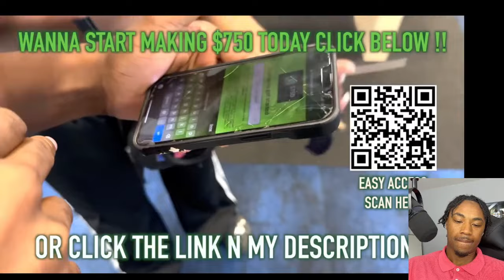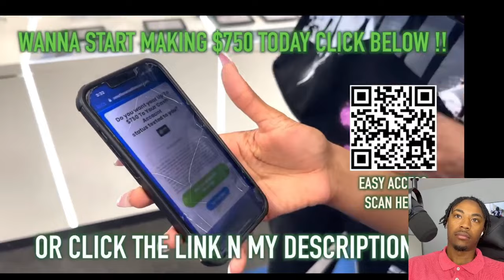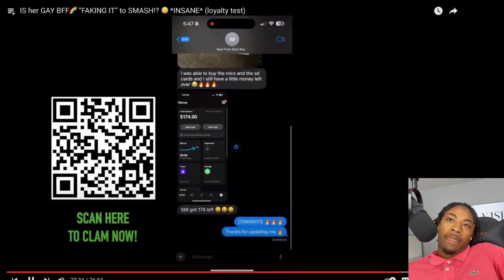is her gay bff🌈 “faking it” to smash!? 😳 *insane* (loyalty test)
In this jaw-dropping reaction, we dive into the wildest loyalty test yet: Is her gay BFF faking it to smash?! 😳 Watch as we react to the shocking twists, hilarious moments, and mind-blowing revelations. This insane loyalty test will leave you speechless! Join us as we uncover the truth behind this wild situation!